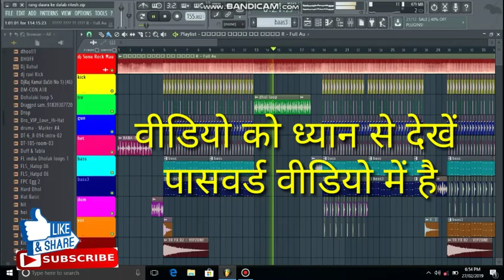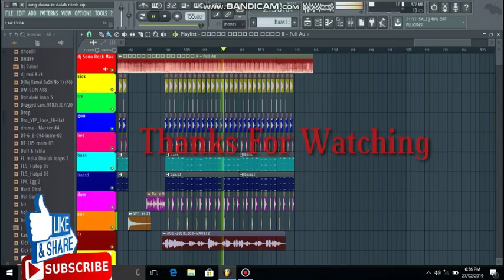रंगवा दौड़ा के डालब Rangwa Dauda K Daalab ||Dj Flp Project | Ritesh Pandey New 2019 Holi Song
रंगवा दौड़ा के डालब Rangwa Dauda K Daalab - Full Audio | Ritesh Pandey & Antara Singh Priyanka

👉 वीडियो को ध्यान से देखें पासवर्ड वीडियो में दिखाया गया है